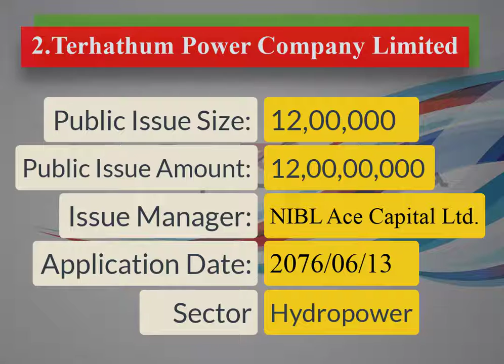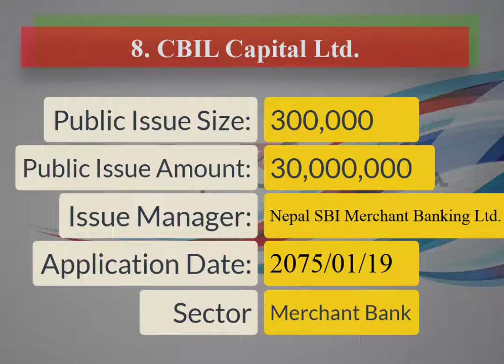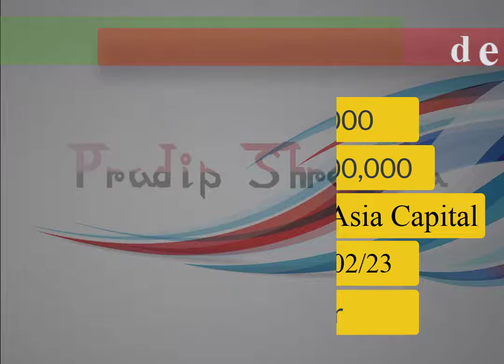IPO in Pipeline | upcoming ipo 2020 in nepal | primary share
कुनकुन कम्पनीको IPO कहिलेबाट अाउँदैछ पूरा हेर्नुहोस्
IPO: Initial public offering is the process by which a private company can go public by sale of its stocks to the general public. It could be a new, young company or an old company which decides to be listed on an exchange and hence goes public.